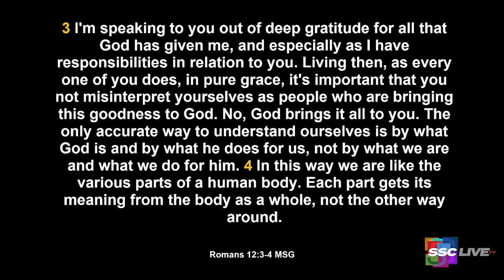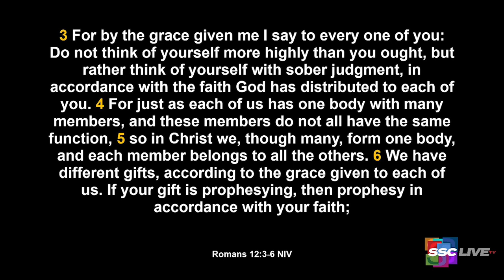What To Remember When You Don’t Like Yourself - Powerful Points to Ponder - February 9, 2022